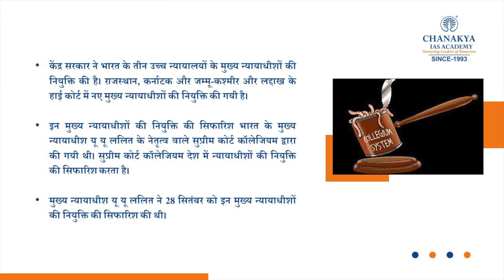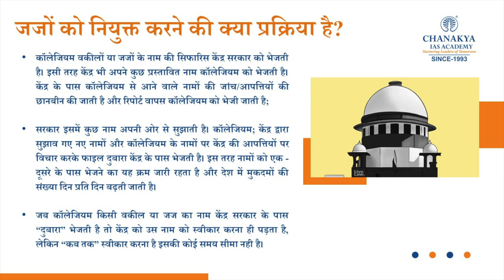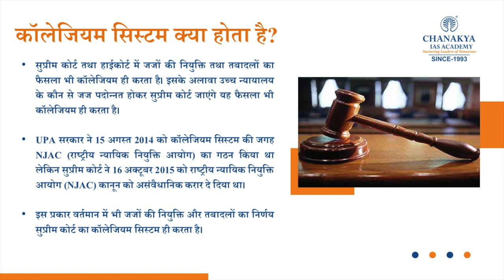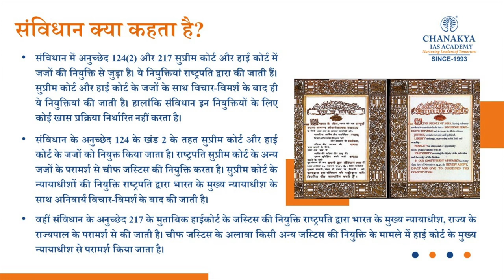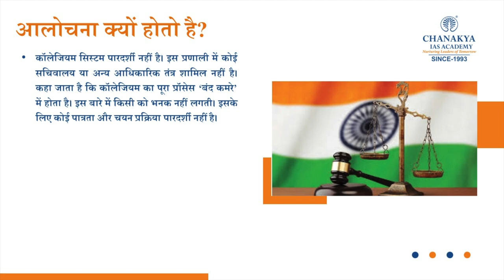What is Supreme Court of India Collegium System And How it Works| UPSC | Chanakya IAS Academy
The collegium system is headed by the Chief Justice of India (CJI) and four senior-most judges of the Supreme Court. It separates the judiciary from the influence of executive and legislative.